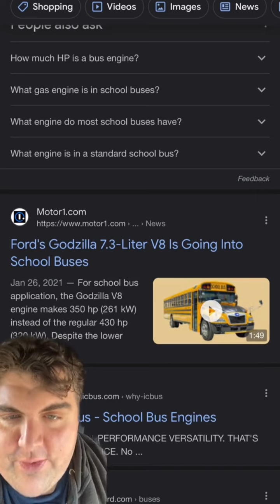YOU DIDN’T KNOW SCHOOL BUSES HAD THIS!